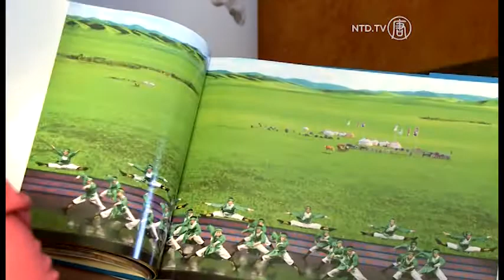Celebrating the Chinese New Year-Shen Yun Style